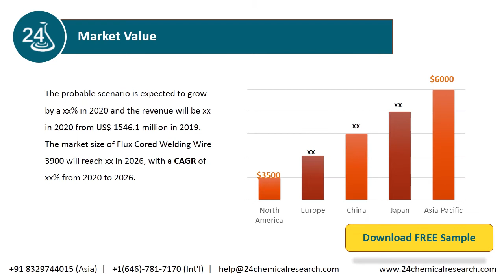Flux Cored Welding Wire Market Size, Status and Forecast 2020 2026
The probable scenario is expected to grow by a xx% in 2020 and the revenue will be xx in 2020 from US$ 1546.1 million in 2019. The market size of Flux Cored Welding Wire 3900 will reach xx in 2026, with a CAGR of xx% from 2020 to 2026.